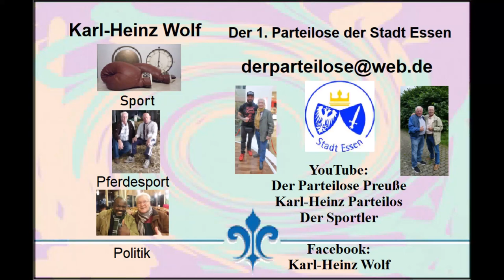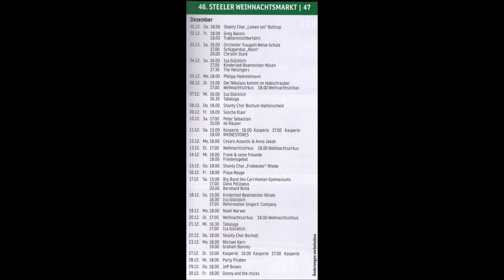Essen-Steele *Weihnachtsmarkt 2022 * Sascha Klaar * 88 Tasten Leidenschaft * 5. Video